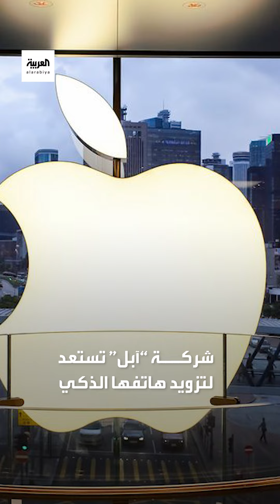ماذا تحضر آبل بـ "آيفون 15 "؟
لمعرفة أحدث المستجدات.. عبر البث المباشر من هنا ⤵
وبإمكانكم متابعة العربية على منصات التواصل